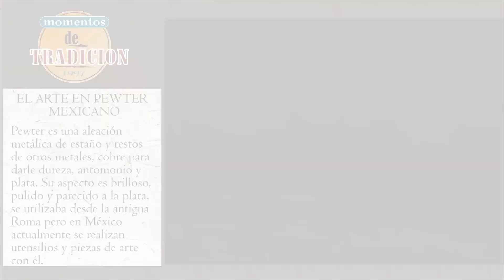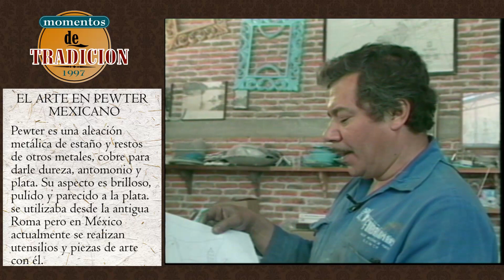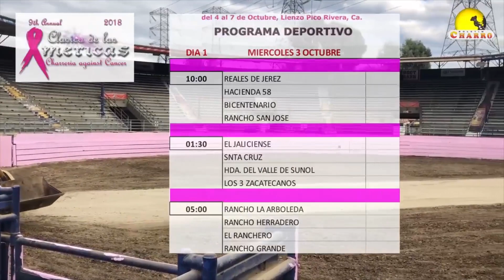MomentosdeTradicion 3er Aniversario Torneo Milenario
3er Aniversario Torneo Milenario, supero las expectativas trazadas en este 2018, veremos la charreada final la participación de la escaramuza y Viejos Recuerdos con la competencia de charros mayores en el año 2001 en Monterrey Nuevo León